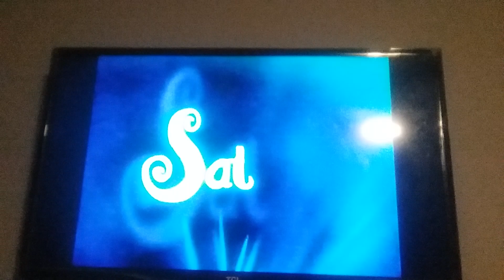FOX Split Screen Credits (April 29, 2001)(3)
Taken from the Simpsons and Malcolm in the middle